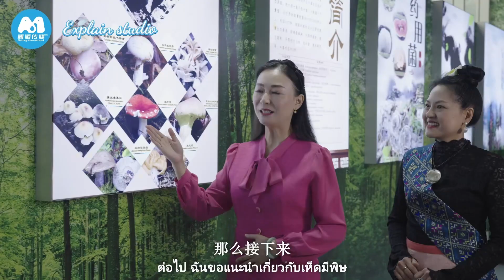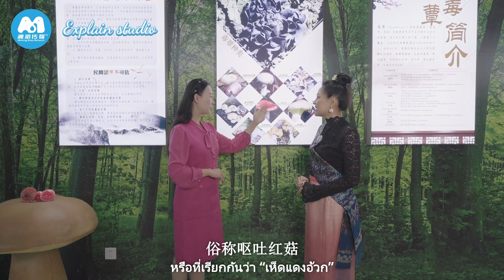Dr. Pan from Thailand visits the Kunming Edible Fungi Research Institute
Yunnan is known as the "kingdom of wild fungi", and various edible fungi have become delicious dishes on people’s dining tables. Recently, Dr. Pan from Thailand visited the Kunming Edible Fungi Research Institute and found the "mysterious functions" of wild mushrooms in Yunnan.